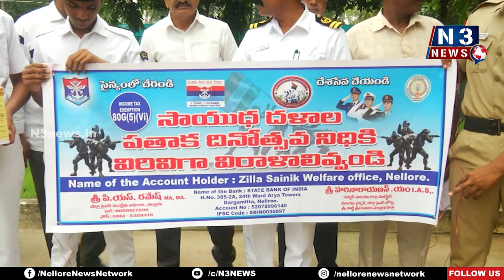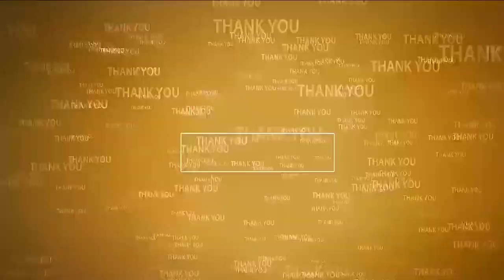సైనిక సంక్షేమ నిధికి విరివిగా విరాళాలు ఇవ్వండి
- జిల్లా కలెక్టర్ యం. హరి నారాయణన్